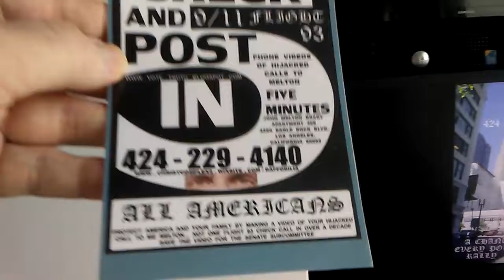RECALL 'CAUSE WE CAN'T CALL... A WORK IN PROGRESS FLIGHT 93 CHECK IMAGE... NEEDS MY ADDRESS NEXT.